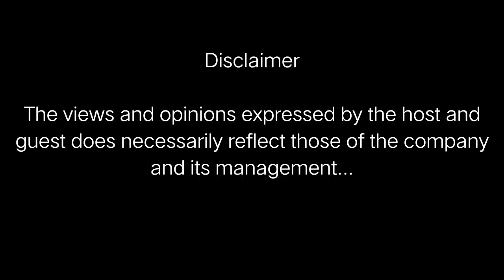MGA DUT SA BUKOG NGA MGA TAMBAG NI QUEMIROT || Quemi Omega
Dia na ang mga tambag ug sulbad para sa inyung mga gidaladala nga suliran ♥️

Mga Tambag ni Quemirot